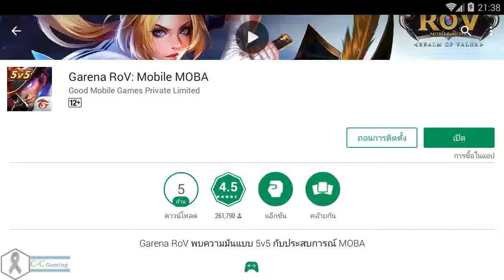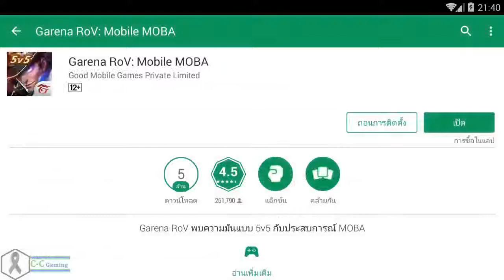RoV (Realm of Valor) New Update ฮีโร่ใหม่ Airi (Android)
Garena RoV: Mobile MOBA (New Hero Airi)
อัพเดต 12 มิถุนายน 2560 เวอร์ชัน1.16.2.1

อัพเดตใหม่สำหรับเวอร์ชั่นนี้
+ ระบบคะแนนความประพฤติผู้เล่นแบบใหม่
+ ระบบซื้อไอเท็มแบบใหม่
+ ระบบชวนเพื่อนแบบใหม่
+ ระบบแนะนำฮีโร่ก่อนเริ่มเล่น
+ เพิ่มเติมระบบการสอนขั้นพื้นฐาน
+ เพิ่มไอเท็มในร้านค้า
+ ปรับสมดุลฮีโร่และไอเท็ม
+ แก้ปัญหาบัคอื่น ๆ